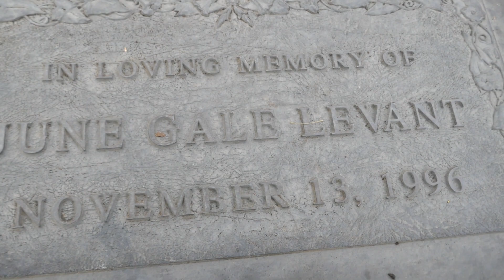Actress June Gale Grave Pierce Brothers Memorial Park Los Angeles California USA November 30, 2022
Actress June Gale Grave Pierce Brothers Westwood Village Memorial Park Los Angeles California USA November 30, 2022. Actress, wife of composer/performer Oscar Levant. Born June Gilmartin she started her career in vaudeville. She and her sister Jean were teamed with their twin sisters Joan and Jane and were billed, inaccurately, as the Dancing Gale Quadruplets. As they toured they were always in mortal fear of being found out. Little is know of Jane, but both Jean and Joan went on with independent performing careers. Her first film note was with her sisters in Poor Little Rich Boy in 1932. This was followed by by a number of uncredited parts including Moulin Rouge, Folies-Bergère de Paris and Sing and Be Happy between 1934 and 1938. Her credited roles did start to prevail after Pigskin Parade as June Levant in 1936, with roles in Time Out for Murder, 1938, Pardon Our Nerve, Hotel for Women, Charlie Chan at Treasure Island, The Escape and The Honeymoon's Over all in 1939. One of her last film appearances was in Irving Berlin's Easter Parade in 1948, but she continued to do guest television appearances both as herself on The Jack Benny Program in 1950 and The Fred Astair Songbook in 1991 and as a saleslady in an episode on The Alfred Hitchcock Hour in 1962. She and her husband Oscar Levant were married on December 1, 1939. She and her husband did a talk show on KCOP-TV in 1956 but after an "on-air spat" she left to do her own show. In 1958 she went on as "The June Levant Show" with Lloyd Thaxton who as her announcer/sidekick would lead her on and ask questions. That show ran for about a year. They remained together until his death in 1972 and had three children Marcia, Lorna and Amanda. After her husband's death she became a mentor to Michael Feinstein the pianist and singer. She died in Los Angeles, California of pneumonia.